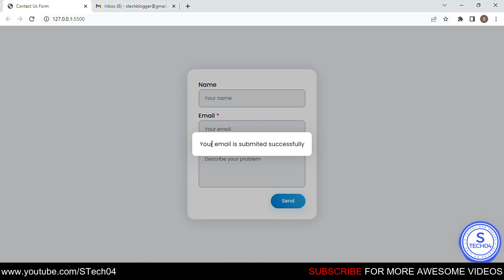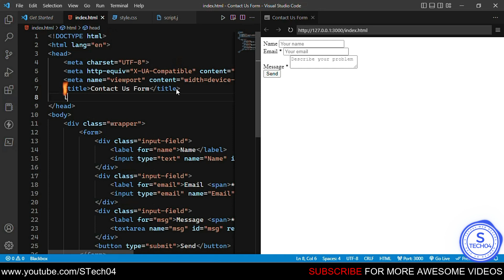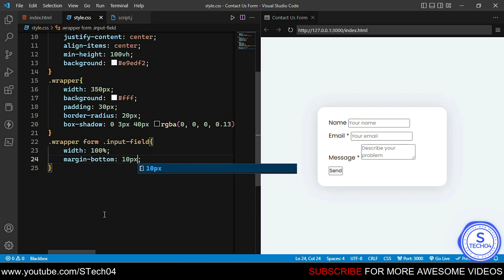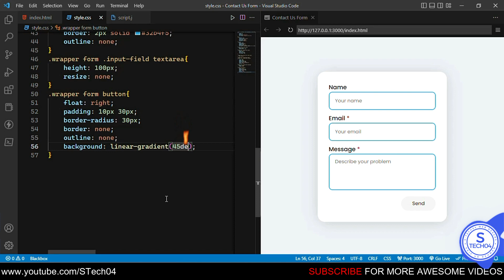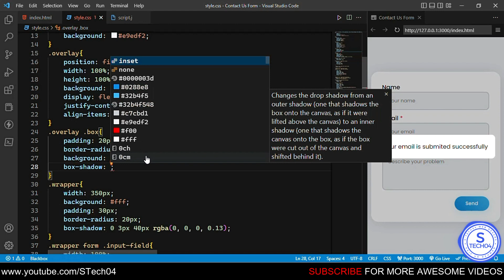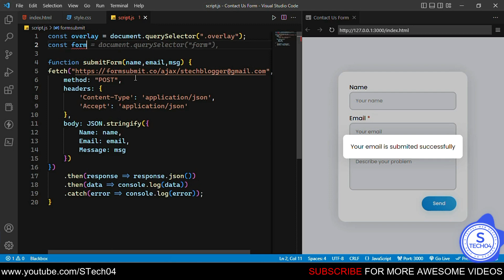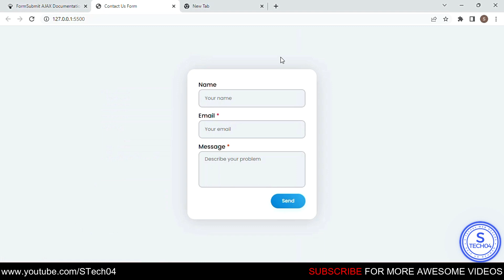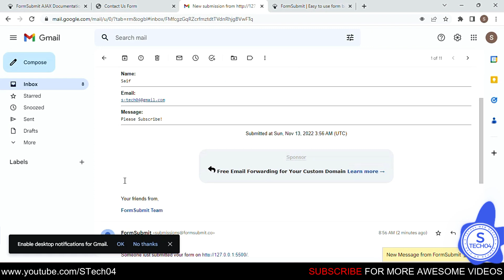How to Easily Create a working Contact Us Form using HTML, CSS and JavaScript